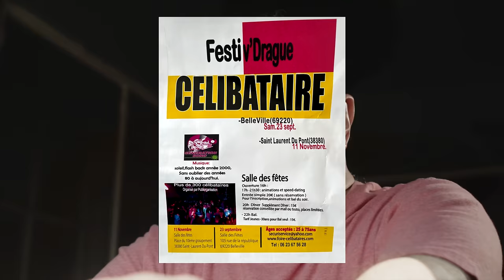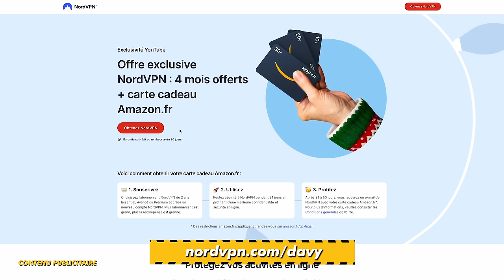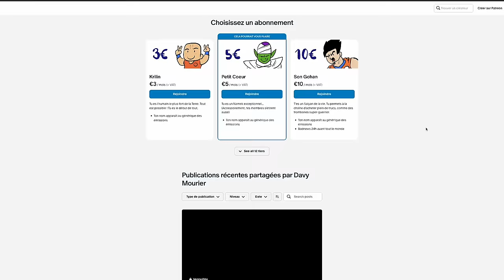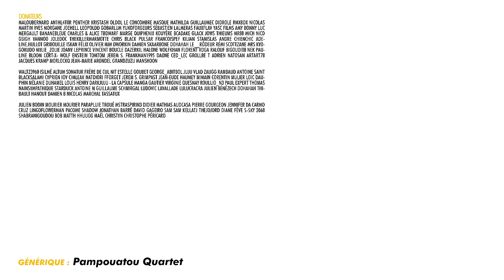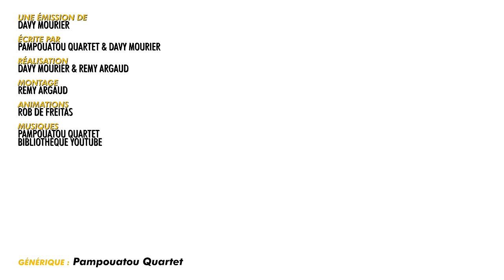BADNEWS #260 @bakaboo_ REJOINT BADNEWS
Utilise mon lien pour une offre exclusive NordVPN pour un temps, limité - pour 2 ans - 4 mois sont offert :) ✌

Découvre DISPLATE et MES DISPLATES avec une réduction pour le BLACK FRIDAY en passant par mon lien ou en utilisant mon code BADNEWS
1-2 -35%.    3-4 -39%.        5+ -44%

MalouBernard An1hl4t0r Penther Kristash OldOl Le Concombre Masque Mathilda GuillaumeC Didrole RmXbdX Nicolas Martin Yves Morgane JoeHell Leopoldd Gobarlum YukoForgeurs Sébastien lalmeras Fauxflav YASC Films Amy Bonny Luc Mergault Bananebleue Charles & Alice TBDwarf Marge QuiPhenix Kouyère bcadake Glack Jows thieums Mr88 Mich Nico gSigh Yannoo Joledoc TheKillerMarmotte Chris Black Pulsar FRANCOISPEF kilian Stanislas Andre Chienchic adeline.hullot Gribouille ISKAN Félix Olivier mim Dworkin Damien Skaarbone Dohahah Le__Rôdeur Rémi Scottzane Mrs Kyogokudo Mylie_zolie Joany Leprince Vincent Boucle dazerkil Halone Wolfkhan Florent Vdga Ralouf Bigoudi88 Nek Pauline Bloom Cort-X- Wolf enstein TomTom Jerem S. frankman1995 daone Ced_Lec Grollbe T Adrien Natosan artart78 jacques kramp Morlockq Jean-Marie Arondel GrandZuzu manshoon

Waltz3960 Isilmë Altum Sonatur Frère de cul NiT Estelle Goubet George_Abitbol Juju Vlad Zaugg Rambaud Antoine Saint BlackSalami Cyprien Iov CimleaK Natdiori fforget Jerem S. Grimpast Jean-Eude HAUMEY Mimain Corentin Mulier loic Dauphin Mélanie Duhamel Louis Henry Darkjuju - La capsule Manga Gautier Virginie QUESNAY Roullio_n3 Paul Expert Thomas NainSympathique Starduck Antoine M Guillaume Schmirgal Ludovic Lavallade Lulucracra Julien Bénézech Dohahah Thibault Hanout damien b Nicolas MARCHAL Tassatux

Julien Bodin mourier mourier Parapluie Troué MstrAspirin3 Didier Mathias AudCasa Pierre Gourgeon Jennifer DA CARMO CRUZ Lingoflowerman Pacome Shadow Jonathan Barré David Gageiro Sam Sam Kellatj TheJojord Diane Fève S-sky 2068 shabranigoudou Bob MATTH hhuugg Maël Christyn Christophe PÉRICARD